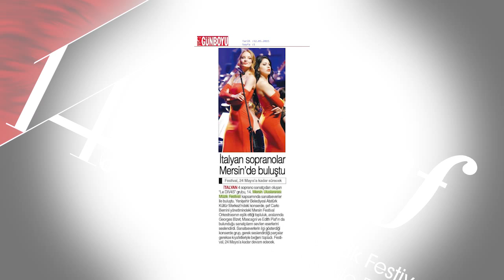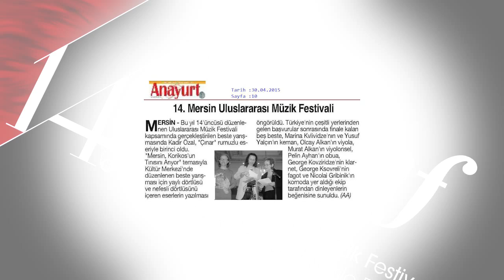14 Mersin Uluslarası Müzik Festivali Özet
14. Mersin Uluslarası Müzik Festivali Özet - 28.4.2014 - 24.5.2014